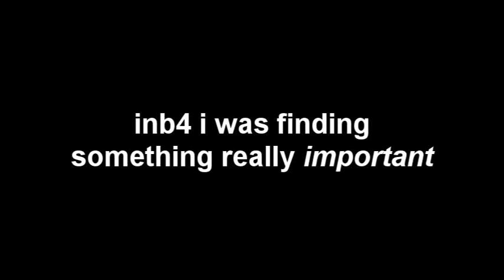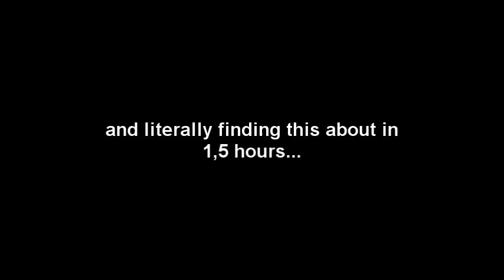Gaming Blah-Blah - Random Moment - #3 [Bloopers, glitch, funny stuff]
Third part!
Recorded with... some random things.
Just hanging around and do something stupid and stuff :v

Games in the video:
There some stuff with Indonesian things so... have fun

- Raiden DX (Mame)
- Minecraft
- Medal of Honor - Allied Assault
- Synergy Mod